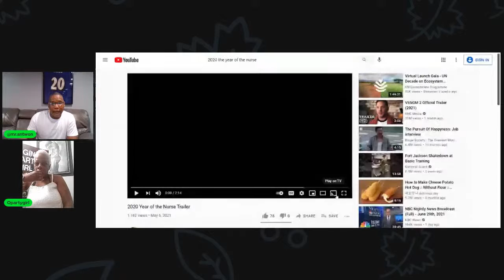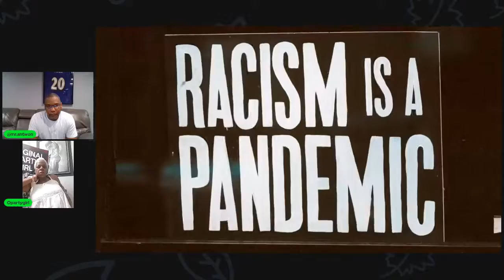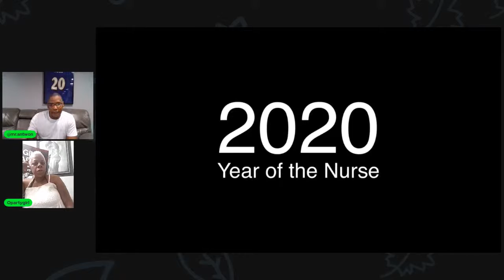Access GRANTed with Robyn Jones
Nurse Jones is a visionary, astute teacher and writer, director, and producer of “2020 Year of the Nurse”. Robyn Jones MSN, RN, CDN is a Nurse by day and film producer by night. Robyn has been in the medical field for over 30 years and merged into the film industry about 5 years. Robyn is a native of Tampa, Florida and currently resides in Richmond, Virginia. Ms. Jones started her movie career in 2016 as Executive Producer of the award-winning film “The Turnaround”.  She enjoys helping people bring their passion and stories to the big screen. She has produced many projects such as “The Hunting of Potters field”, “The Season”,” Jump Start”, “Poz Roz”, “Courage to Stand”, “The Season”, and “Aloha”. She wrote and produced her first solo project “Did Showing up Save my Life”, which was nominated in the Richmond International Film Festival.